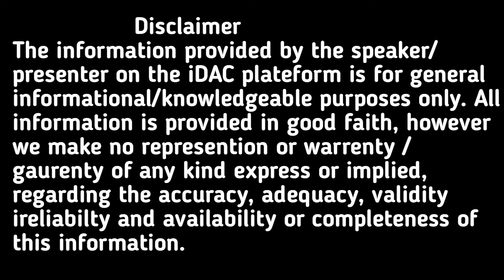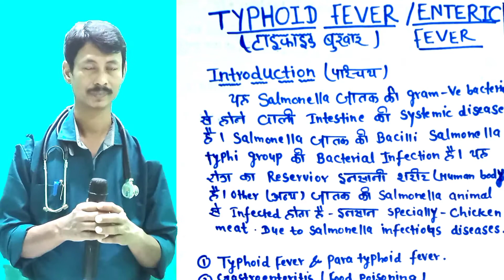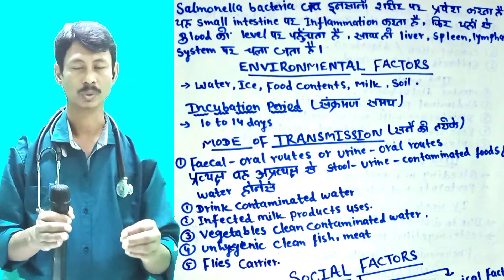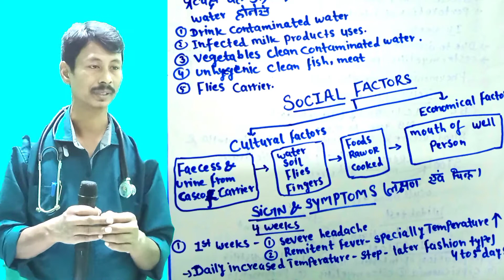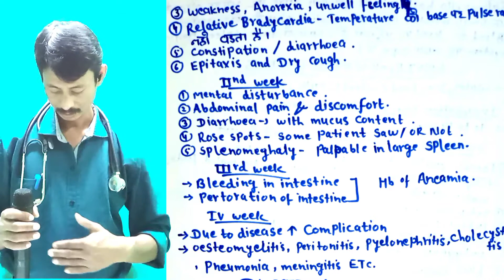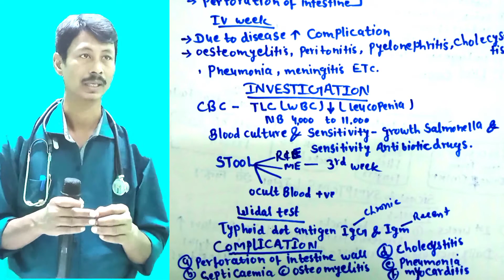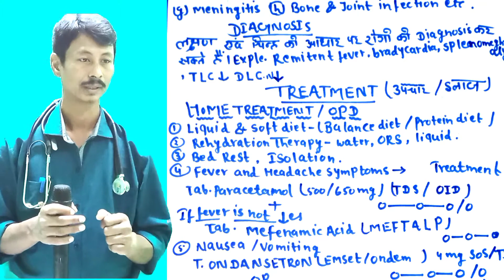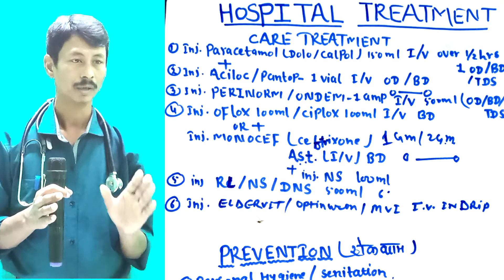Typhoid Fever से आंत फट जाना | Typhoid Fever Treatment | Typhoid ke Lakshan | Typhoid ka Ilaaj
नमस्ते सभी शुभ चिंतक दोस्तों को🙏
आज के भिडीयो है बहुत खास, आप सभी मेरे लिए बहुत स्पेशल हैं | टायफाइड फिवर की संपुर्ण जानकारी दी गयी है आज के भिडीयो में कृपया पुरी भिडीयो देखें और जानकारी अछा लगे तो वेल बटन जरूर दबायें | Typhoid Fever से आंत फट जाना | Typhoid Fever Treatment | Typhoid ke Lakshan | Typhoid ka Ilaaj

Most important topics covered

Typhoid fever
Typhoid
Typhoid fever treatment
Typhoid me kya khana chahiye
Typhoid fever kya hota hai
Typhoid mein kya khana chahie
Typical bukhar
Typhoid ka ilaaj
Typhoid bukhar ke lakshan
Typhoid report kaise check karen
Typhoid symptoms
Symptoms of typhoid
Typhoid kaise hota hai
Typhoid treatment
Typhoid test
Typhoid mein kya kya khana chahie
Typhoid fever treatment food in hindi
Typhoid fever treatment in hindi food
Typhoid mein kya khana chahiye
Typhoid ki dava
Typhoid mein kya khayen
What is typhoid
Typhoid test report analysis
Typhoid ke report kaise dekhe
Typhoid ka desi ilaaj
Typhoid kya hai

The information provided by the speaker/ presenter on the iDAC plateform is for general informational/knowledgeable purposes only. All information is provided in good faith, however we make no represention or warrenty /gaurenty of any kind express or implied, regarding the accuracy, adequacy, validity ireliabilty and availability or completeness of this information.